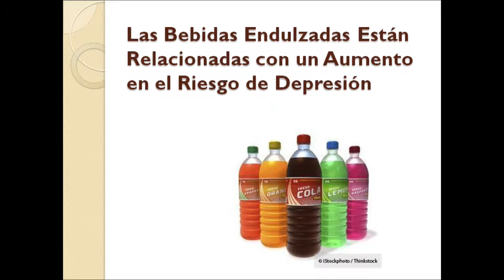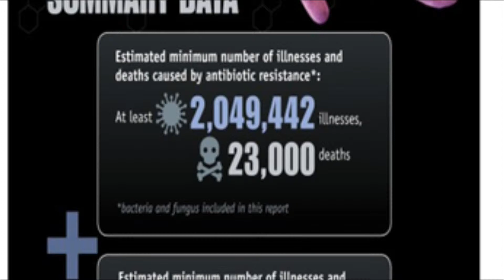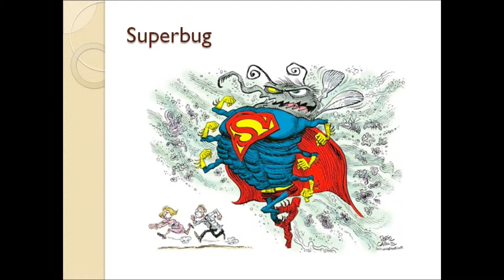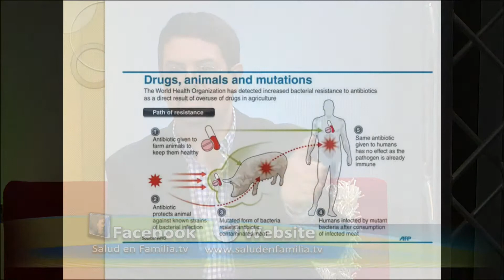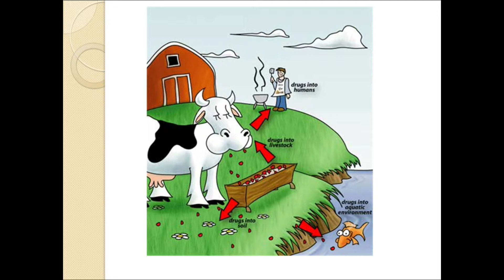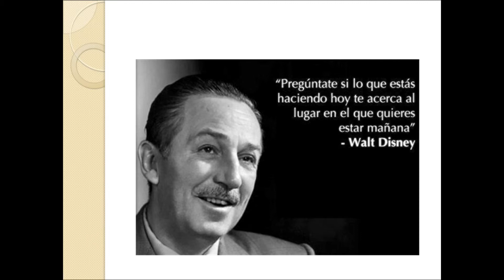Salud en Familia 12-07-14 (04) - Los antisanadores